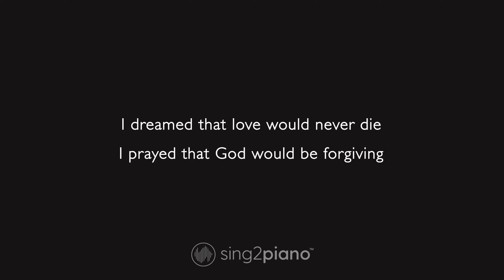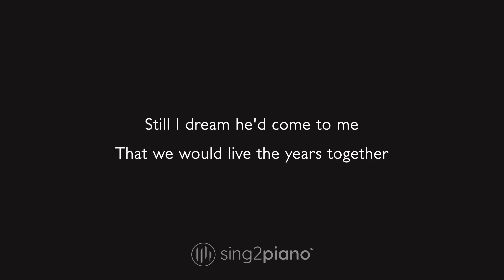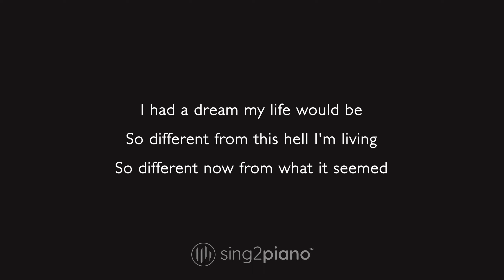I Dreamed A Dream - Les Misérables | Anne Hathaway (Piano Karaoke)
1. @Sing2Piano on YT | Mention @Sing2Music on Socials

1. Vote via our community page polls every New Music Friday
2. Write it in the Comments 💬 (we read them all)
3. Directly via:

00:00 I Dreamed A Dream Piano
00:03 I Dreamed A Dream Instrumental
02:54 Sing2Piano For You, Up Next

𝗟𝘆𝗿𝗶𝗰𝘀
Originally Performed by Anne Hathaway